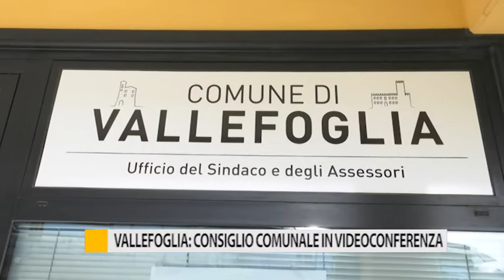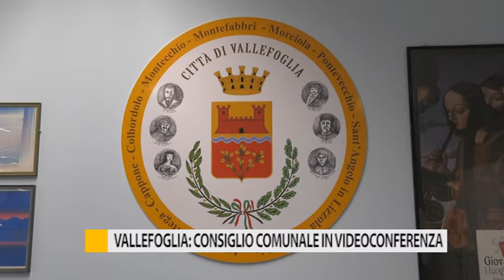Vallefoglia: consiglio comunale in videoconferenza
Ieri, per la prima volta, il consiglio comunale di Vallefoglia si è riunito in videoconferenza. Tanti i temi trattati, come la fusione dei comuni, il teatro, ma anche la cura del verde e dei cimiteri affidata ad Aspes.